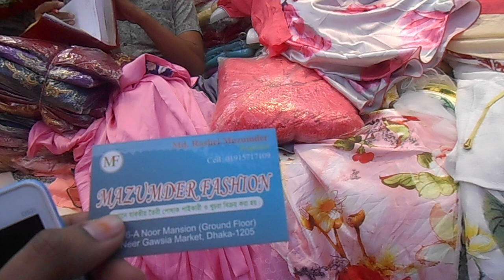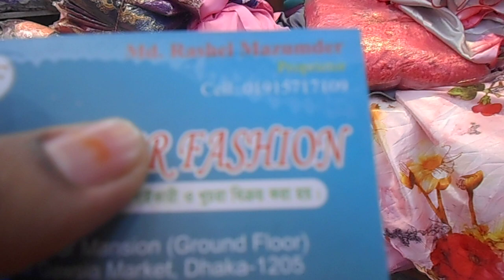বাচ্চাদের জন্য আরাম দায়ক জামা /Cotton dress for baby | Help talk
Hi friend im keya from channel help_talk, dear friend i always try to show you a new thing or shopping updated. dear friend if you want to see anything else then talk to me...i will be try to fill UP your request...